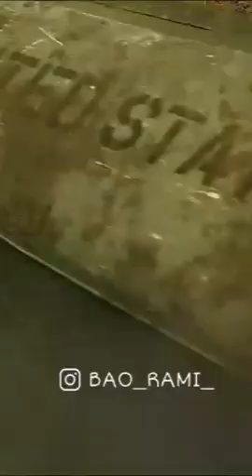kong save giant buffalo || kong attitude short video|| shortflix